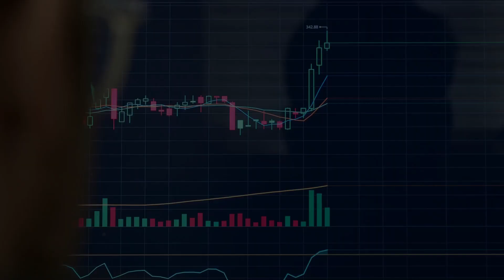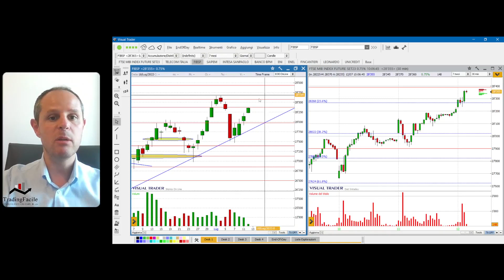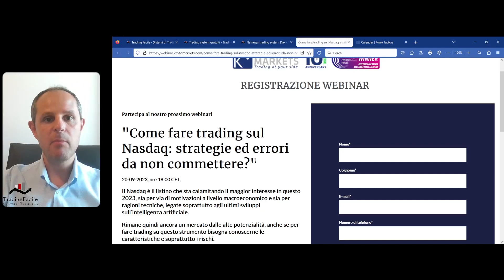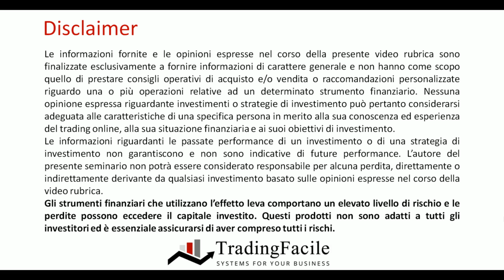Piazza Affari, quale view per la settimana?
Analizziamo insieme la situazione sul principale listino di Piazza Affari, alle prese con un nuovo rally dopo i ribassi della settimana scorsa.

In quale contesto macroeconomico ci stiamo muovendo ora e fin dove potranno estendersi gli acquisti?